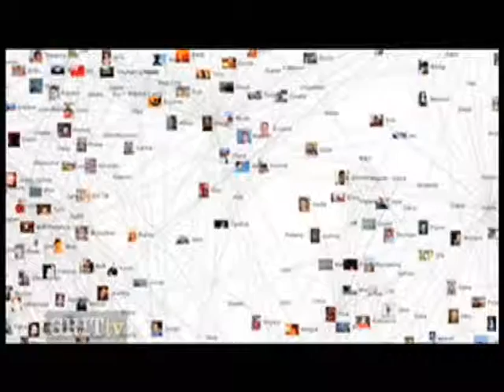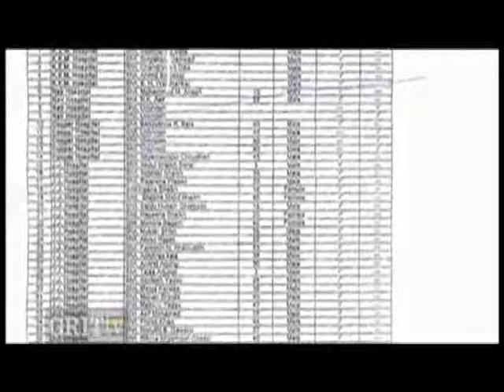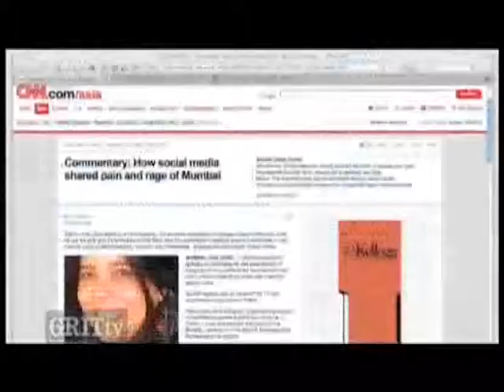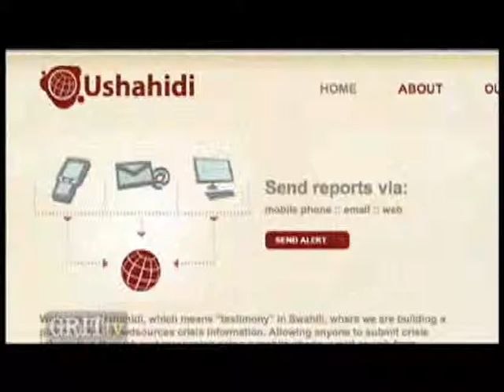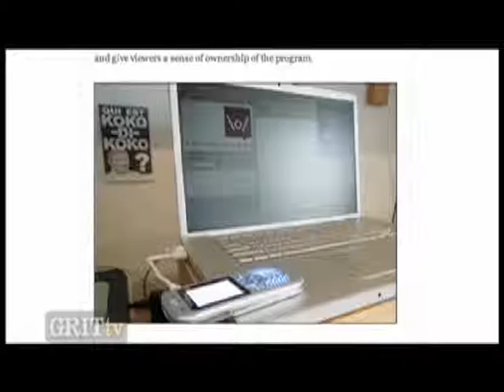Tactical Technology Collective: Use Collective Intelligence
Twitter and other social media have made it easier to reach groups of people at a time, a tactic that our friends at Tactical Technology Collective note allows activists to use collective intelligence in their work. This is one video in a series of ten that explores how rights advocates around the world have used the internet and digital technologies to create positive change.